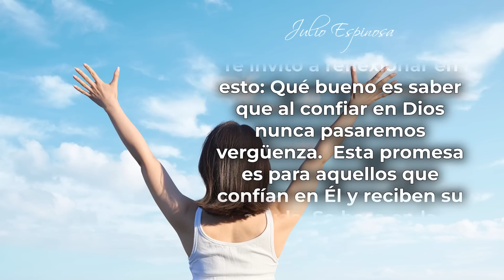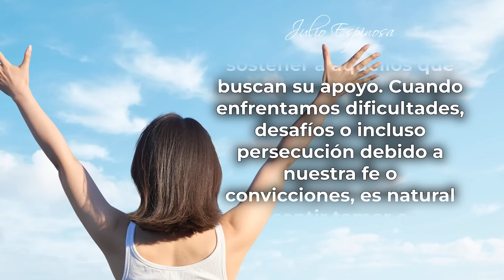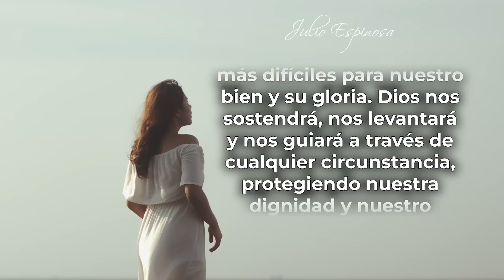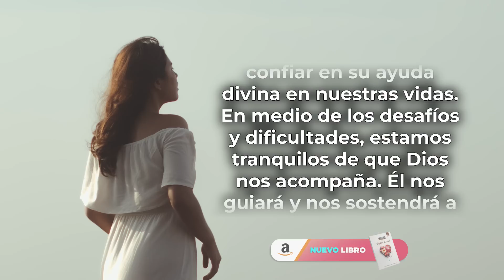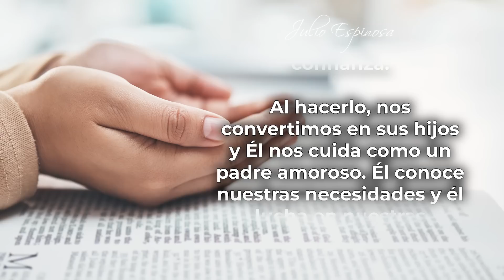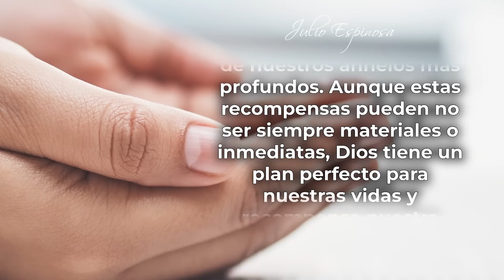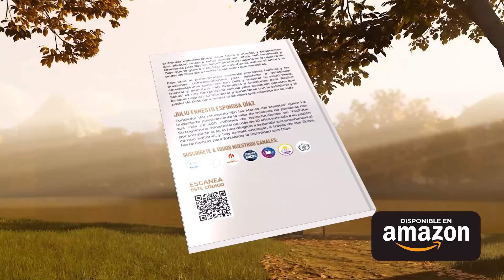MI DEVOCIONAL HOY 📖 VIERNES 7 de JULIO de 2023 - "NO QUEDARÉ AVERGONZADO" | Julio Espinosa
MI DEVOCIONAL HOY 📖 VIERNES 7 DE JULIO DE 2023
"No quedaré avergonzado”

El evangelio de Isaías, capítulo 50, verso 7, dice: “Debido a que el Señor soberano me ayuda no seré avergonzado. Por lo tanto he puesto el rostro como una piedra, decidido a hacer tu voluntad. Y sé que no pasaré vergüenza”

Te invito a reflexionar en esto: Qué bueno es saber que al confiar en Dios nunca pasaremos vergüenza.  Esta promesa es para aquellos que confían en Él y reciben su ayuda. Se basa en la fidelidad y el poder de Dios para cuidar y sostener a aquellos que buscan su apoyo.

Cuando enfrentamos dificultades, desafíos o incluso persecución debido a nuestra fe o convicciones, es natural sentir temor o preocupación por la posibilidad de ser avergonzados o humillados. Sin embargo, esta escritura nos recuerda que aquellos que confían en el Señor omnipotente no tienen razón para avergonzarse.

Todos los videoclips e imágenes usados en este vídeo están licenciados con con el titulo MDH / YT / No quedaré avergonzado / 06 JULIO 2023